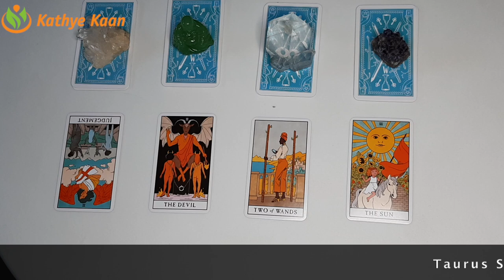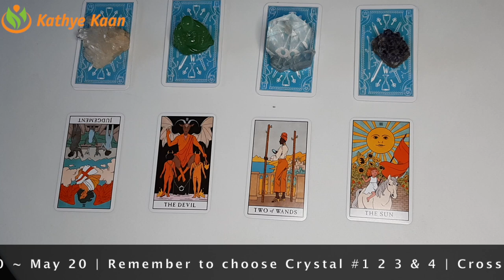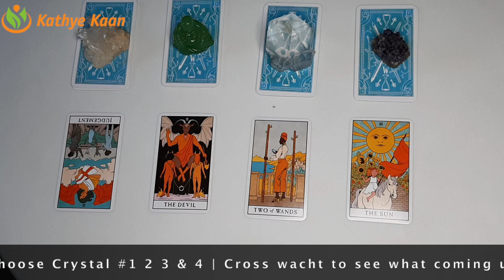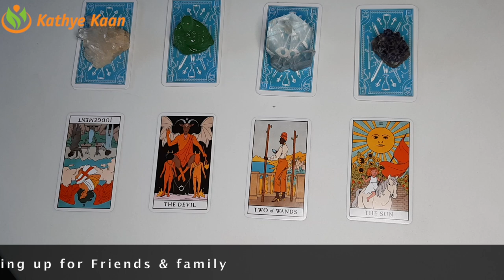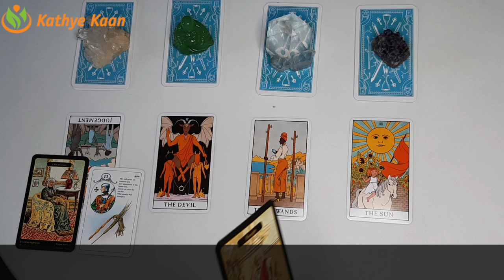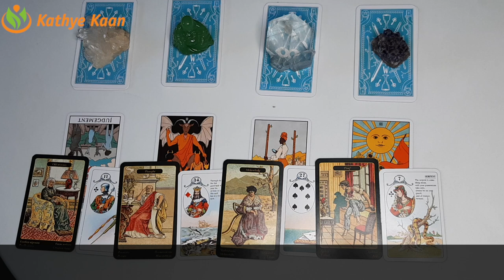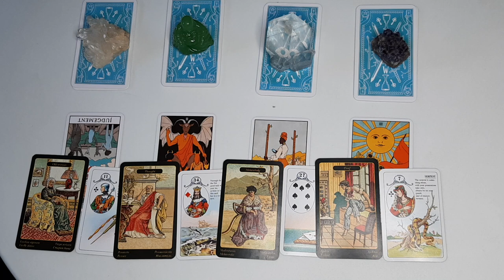SAGITTARIUS Self refection ~ Taurus Season April 20 - May 20 Tarot Reading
SAGITTARIUS Going within ~ Taurus Season April 21 - May 20 Tarot Reading

Kathye